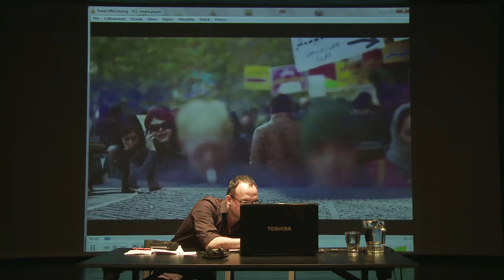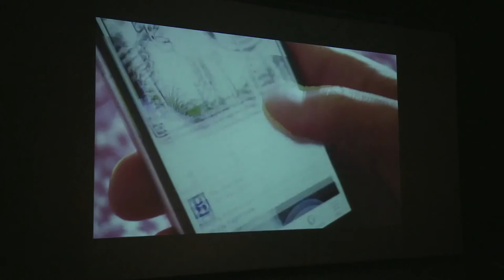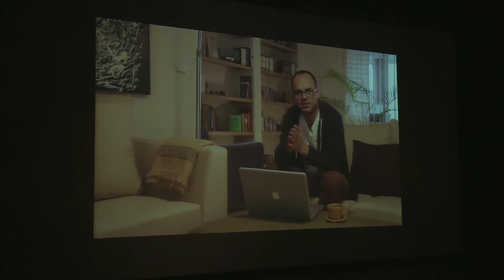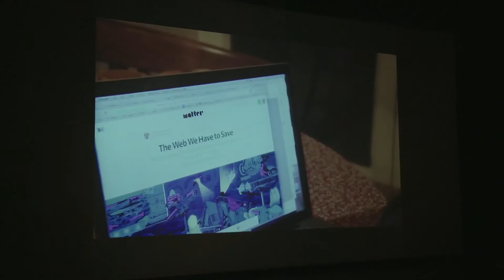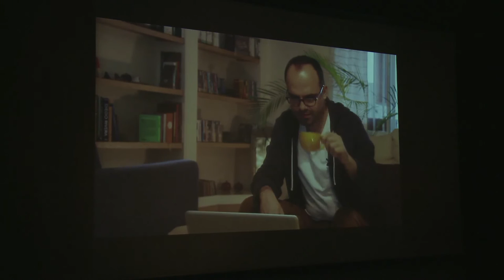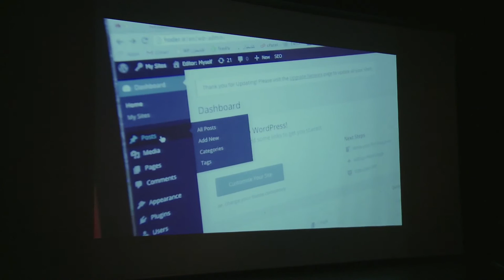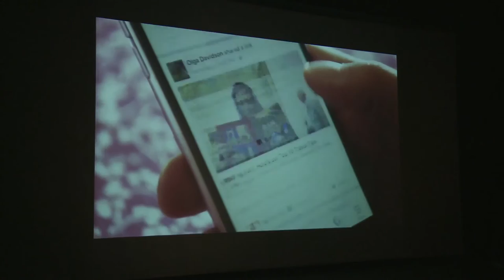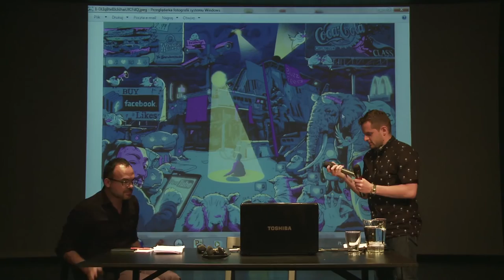Hossein Derakhshan - How Social Media Changed the Internet into Television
"FROM HYPERLINKS TO EMOTICONS. How Social Media Changed the Internet into Television"

The discussion at Centre for Contemporary Art Ujazdowski Castle in Warsaw
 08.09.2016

Guest: Hossein Derakhshan – Iranian-Canadian writer, blogger, journalist, and cultural activist.

Moderator: Konrad Schiller

Realisation: Jakub Polakowski, Wioleta Wnorowska